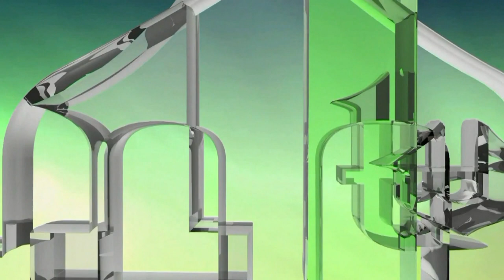FIKRET ABDIĆ IZDAJNIK JE DVA PUTA PORAŽEN OD PETOG KORPUSA ARMIJE RBIH